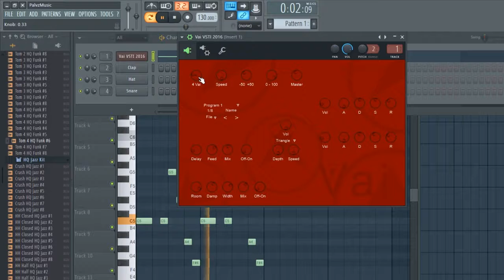Vai - VSTI 2016